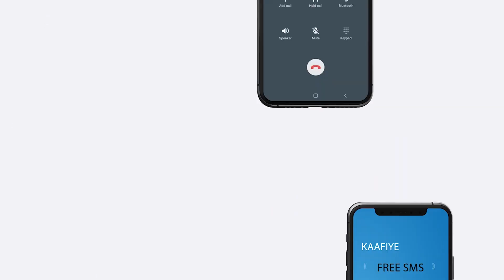Kal-fadhigii ugu Horeeyay ee Xildhibaanada Golaha Deegaanka Degmada EYL oo Furmay